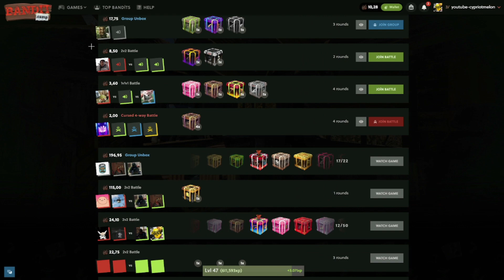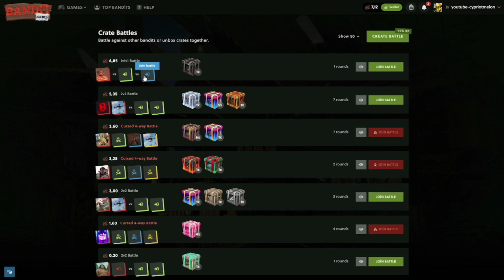1% BANANA EOKA PULL FIRST CASE?! (BANDITCAMP)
Heyyyy Folks!I hope you guys are alright this video was recorded 1-3 months ago and i forgot about it. sorry for the voice issues make  sure to like subscribe and join my discord for giveaways!